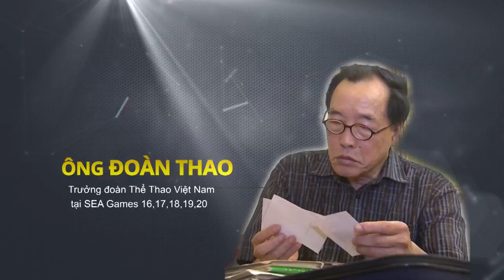Gương mặt SEA Games - Ông Đoàn Thao cựu trưởng đoàn TTVN